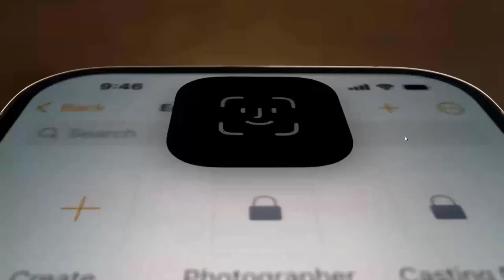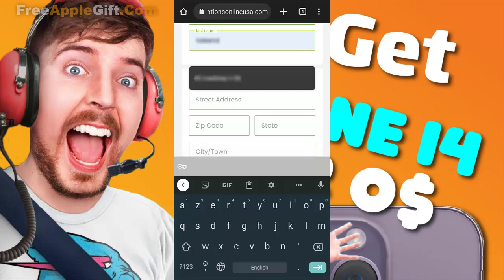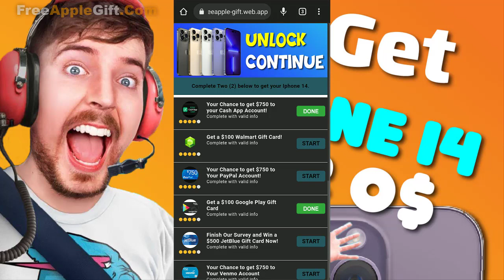iPhone 14 gratuit ✅ Comment obtenir un iPhone 14 gratuit pour 0 $ ! pas besoin d'argent